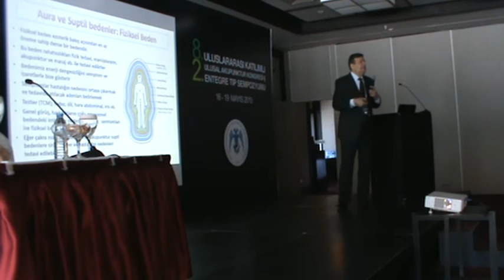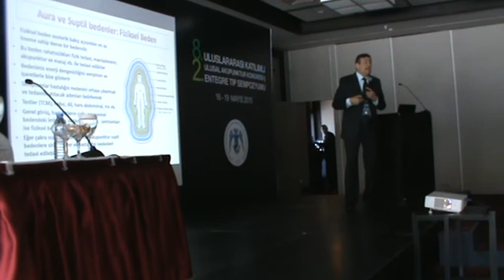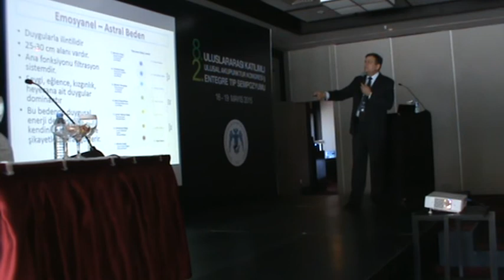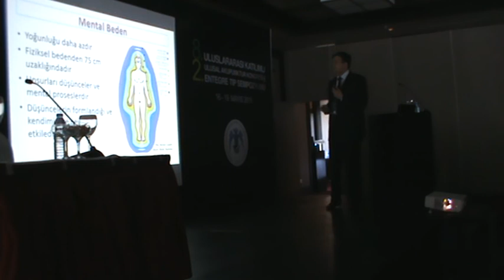1 Mezoterapi, Prof. Dr. Taner AYDIN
2. Entegre Tıp Sempozyumu /2nd Integrative Medicine Symposium
Atatürk Üniversitesi Akupunktur ve Tamamlayıcı Tıp Yöntemleri Uygulama ve Araştırma Merkezi (ATYAM)